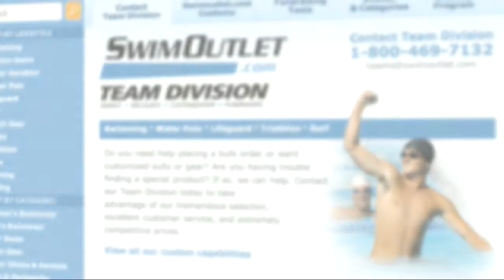Connor Jaeger on The Morning Swim Show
Connor Jaeger on The Morning Swim Show @conjaeg @umichswimdive from Morning Swim Show. Like this? Watch the latest episode of Morning Swim Show on Blip!

May 17, 2013: Olympian and NCAA champion Connor Jaeger joins todayapos;s edition of The Morning Swim Show. Jaeger and his teammates at the University of Michigan have been riding a large wave of momentum since winning the team title in March at the NCAA swimming and diving championships. It was tough for Jaeger to take a week off from training after the meet, but he has been training hard for his goals this long course season. He talks about his recent swims at the Arena Grand Prix in Charlotte and how he?s holding the mantle of one of the fastest distance swimmers in the United States. As a mechanical engineering major, he?s also got a major balancing act with school and athletics, and he talks about the help he gets to make sure everything falls in line.